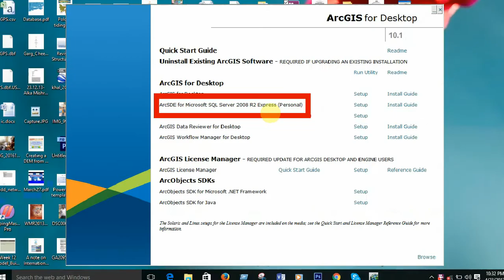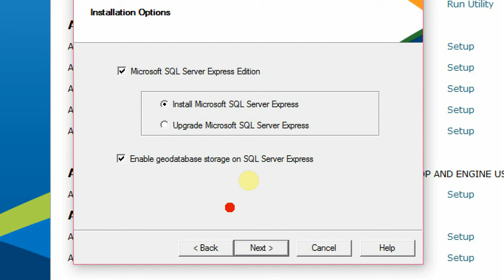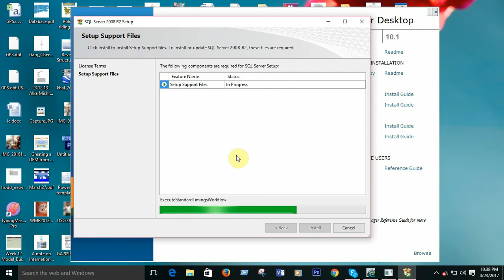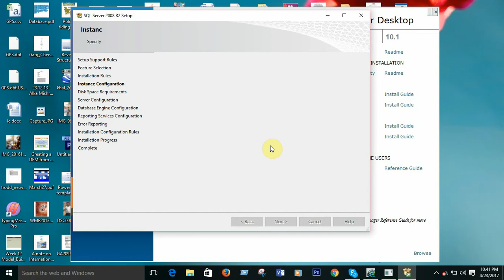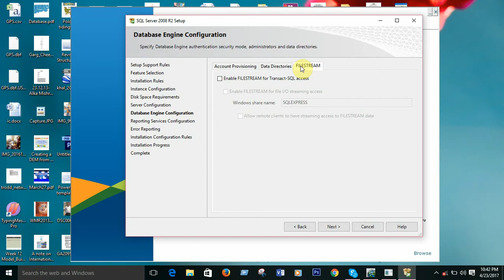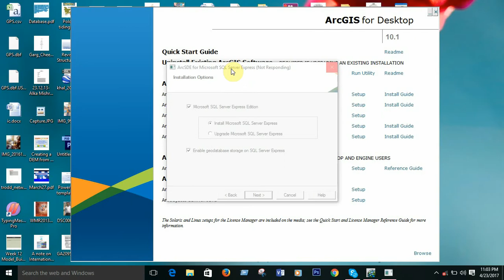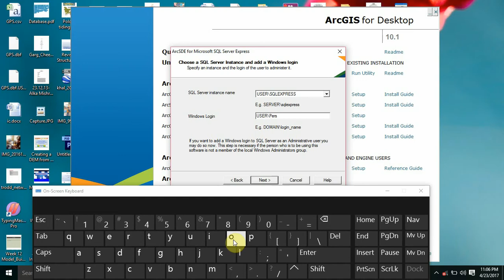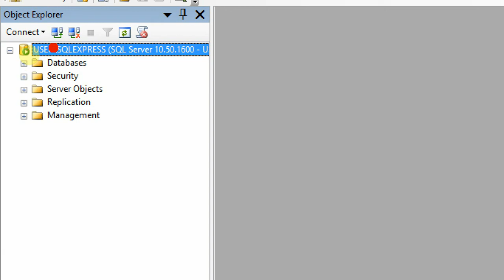07 ArcSDE Setup: SQL Server Setup and Configure to Support Geodatabase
In this Video You will get the answer of the following Question:

How to configure SQL Server with ArcGIS?
What is an instance of SQL Server?
What is SQL Server Configuration Manager used for?
How do I install a database?
What is the database engine in SQL Server?
What is an instance of a database?
How do I install a SQL Server?
How do you open SQL Server?
How do I install MySQL?
How do you use MySQL?
How do you know if SQL Server is installed?
What is a database instance SQL?
How do I install SQL Server Management Studio 2008 R2?
How can install SQL Server 2008?